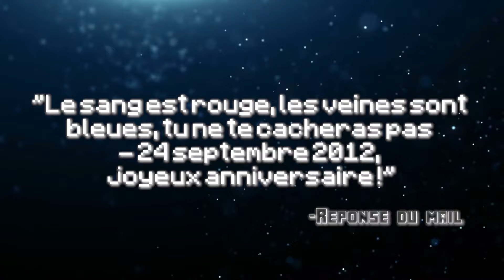L'histoire de CORRUPTED SEED et de BINNY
Salut, aujourd'hui nous allons voir deux CreepyPasta. La première parle d'une légende appelée Corrupted Seed, une seed corrompue qui contiendrait une entité très spéciale. La seconde CreepyPasta parle de la légende de Binny, une entité à la peau blanche et rouge présente que sur une seed spécifique...